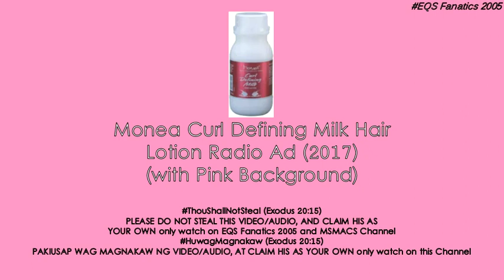Monea Curl Defining Milk Hair Lotion Radio Ad (2017)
Monea curl defining milk hair lotion: Para sa managable at control frizz na kulot
Para sa soft and shiny kulot na hindi malagkit, Use Monea curl defining milk hair lotion in 100 and 200 ml
Available at Watsons and other leading department stores, drugstores, and supermarkets nationwide